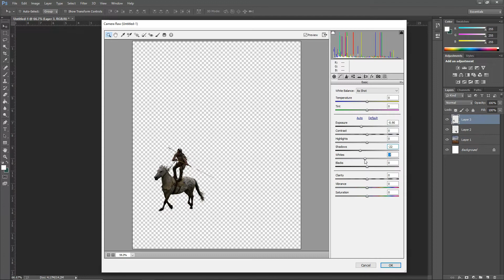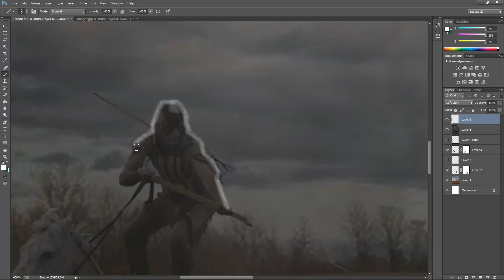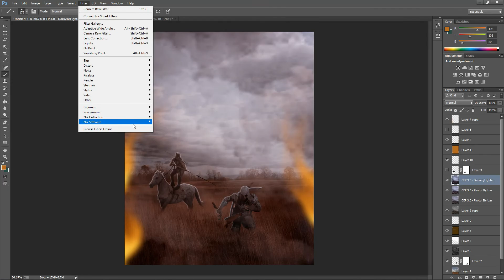Fight Photomanipulation | Photoshop | Speed Art | Photomanipulation 2022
This is our 73th video . thanks for  all support

In this speed art video I'm going to show you how i made this fantasy photomanipulation  . I hope you enjoy this video